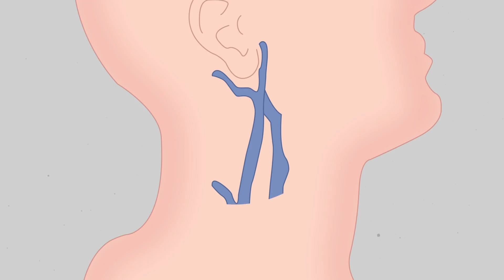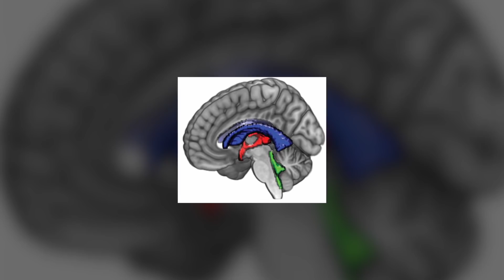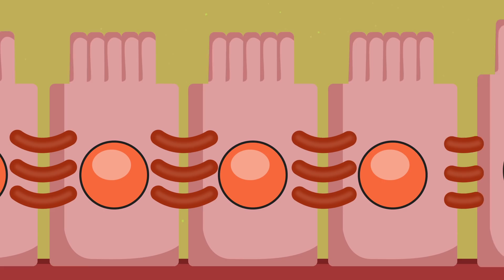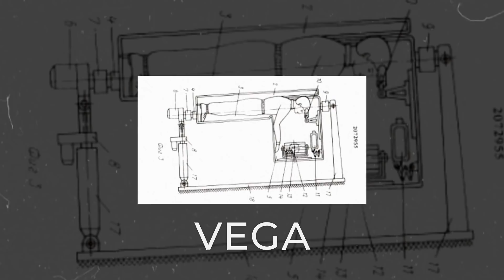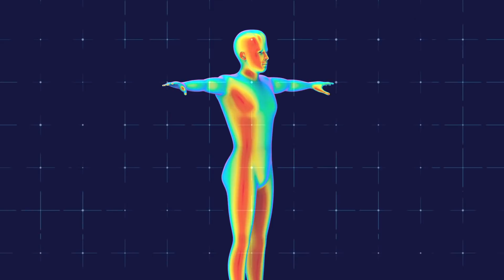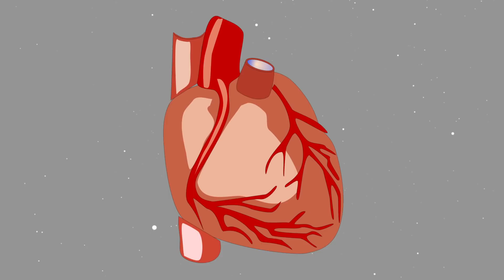Something Is Killing Astronauts From The Inside!